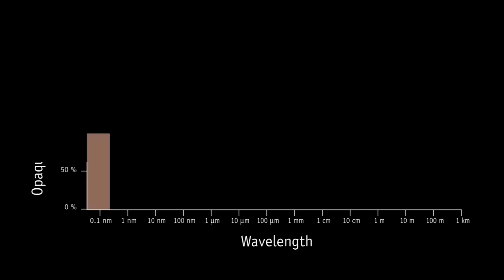Hubblecast 06: A battle of giants - telescopes in space and on the ground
Have you ever wondered why some telescopes are launched into space while others are built on remote mountain tops? What is actually the best for astronomy? Here we provide a ringside view of the fight for the elusive photons from deep space - is it a battle of the telescope giants?

Credit:
ESA/Hubble (M. Kornmesser, L. L. Christensen & R. Shida), Luis Calçada, ESO, Spitzer Space Telescope, Keck Observatory, Subaru Observatory

Presented by: Dr Joe Liske (Dr J)
Narration: Dr. Robert Fosbury
Design: Martin Kornmesser
Web Technical Support: Lars Holm Nielsen, Raquel Yumi Shida
Script: Raquel Yumi Shida, Lars Lindberg Christensen, Ana Margarida Lopes
Executive Producers: Raquel Yumi Shida, Lars Lindberg Christensen
Director: Lars Lindberg Christensen